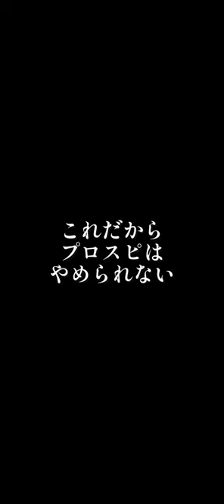【激レア】2013侍ジャパン累計中にフリーズ【プロスピA】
プロスピパーク累計開封